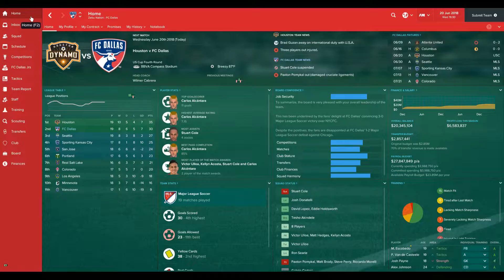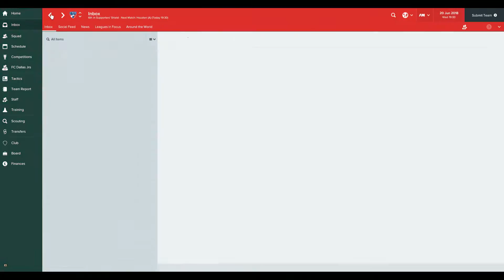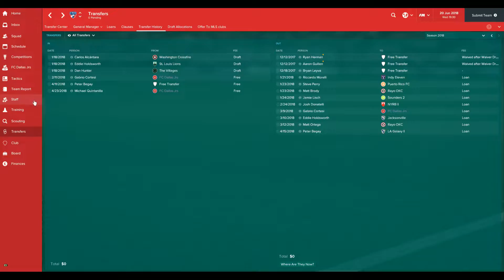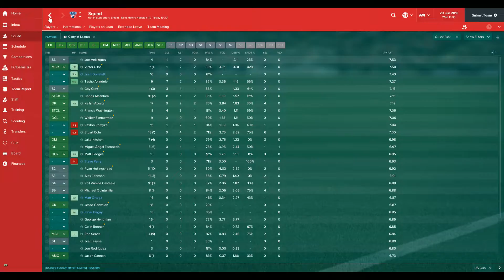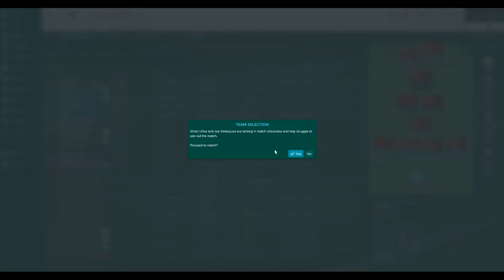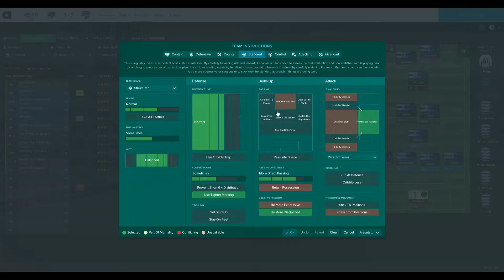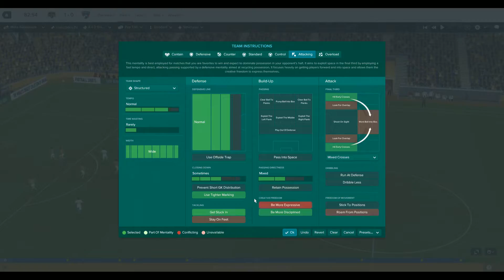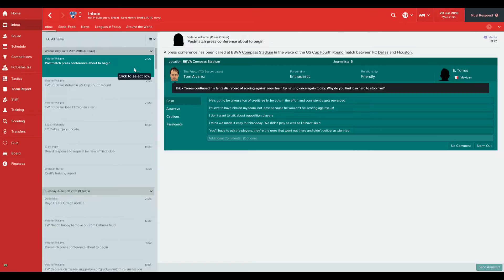FM17 S3E2 FM SCOUT ACADEMY CHALLENGE MID SEASON REVIEW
FC Dallas vs Houston Dynamo US Cup 4th round.